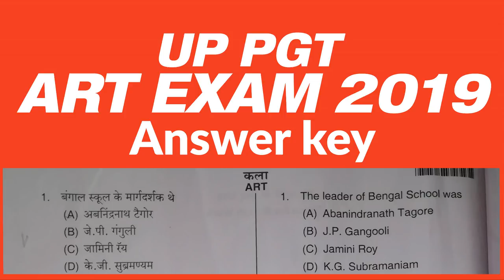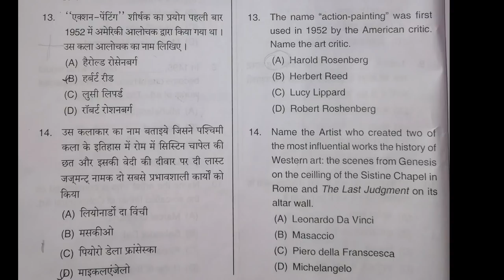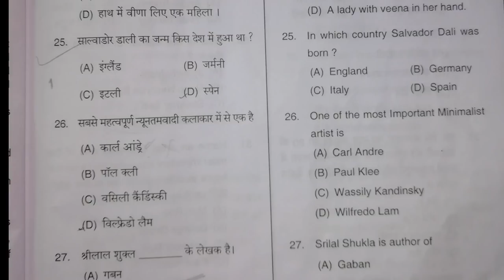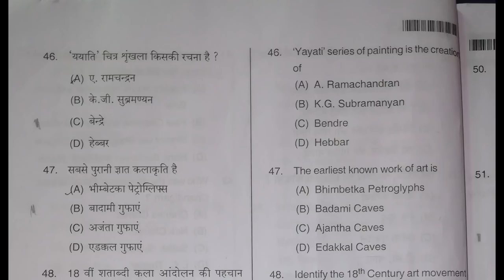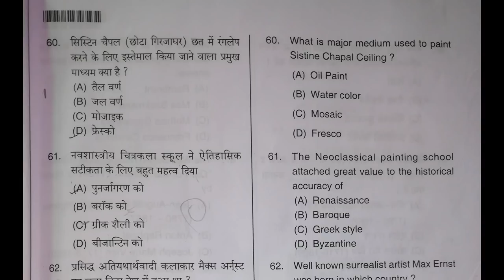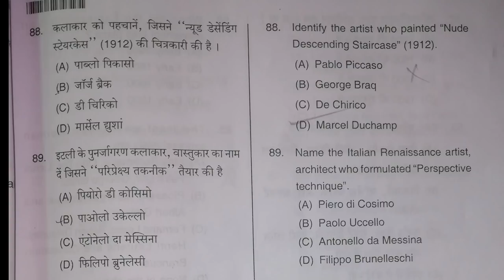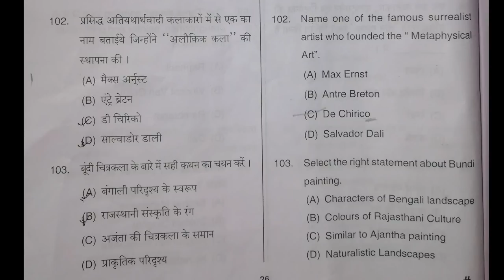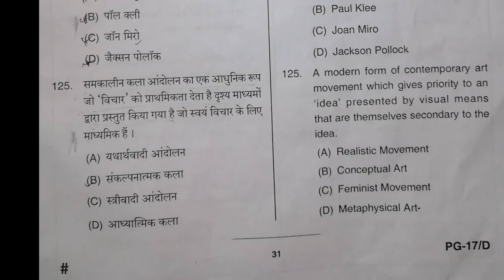UP PGT ART EXAM ANSWER KEY-2019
Hello friends,
Yha aaj mai aap sab logo k samne  PGT ART EXAM 2019 KO Solve kar rhi hu aap log apne answer mila sakte hai
or jo answer jyada steek lage uska answer bhi kar sakte hai comment box me

thanks